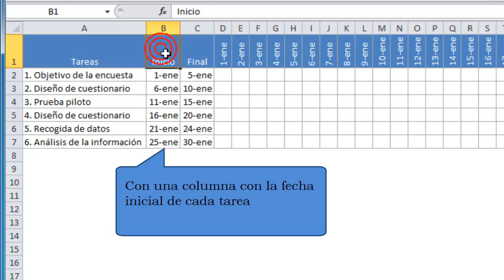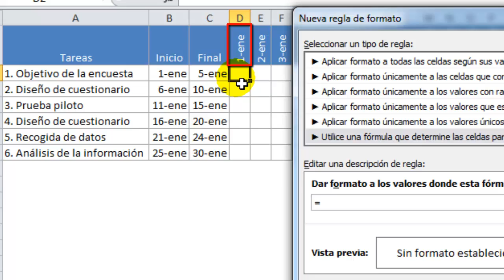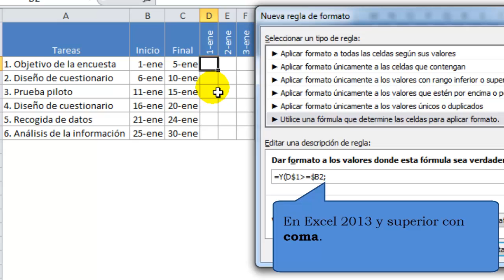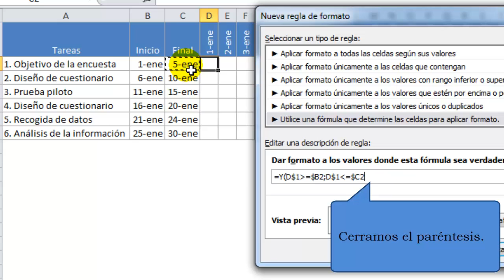Cómo hacer un diagrama de Gantt en 1 minuto con Excel 2010 y 2007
El diagrama de Gantt es una herramienta gráfica popularizada a partir de 1910 por Henry Gantt,  la cual nos ayudará a realizar un seguimiento y control del progreso de las distintas tareas de nuestro proyecto. En efecto, ya que reproduce gráficamente las tareas, su duración y secuencia, algo que nos servirá para tener una visión global de la marcha de nuestro proyecto.

Aunque ya hemos abordado este tema en artículos anteriores de nuestro Blog a través de un gráfico tradicional en Excel o con  el complemento de Sparklines, en esta ocasión veremos un sencillo truco que nos ahorrará mucho tiempo en la elaboración de este tipo de gráficos.